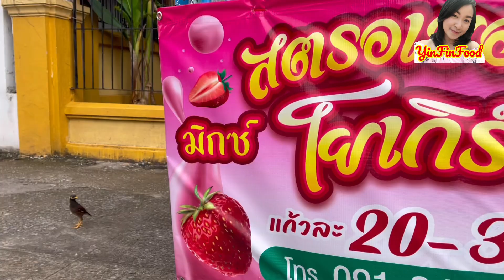ของหวาน เมนูเพื่อสุขภาพ ขวัญใจนักเรียน นักศึกษา ขายดีมาก บ่ายๆ ก็หมดแล้ว | YinFinFood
เพจ : YinfinFood